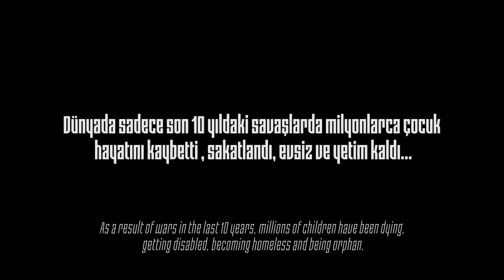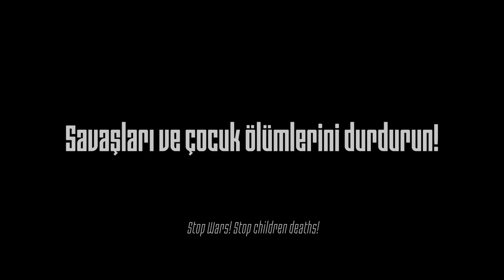Innocent Lives | Masum Hayatlar (Animated Short Film)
**This movie was made by only one person in all stages from beginning to end.

-This film is rendered with a Unreal Engine. All the environments and mechanics work in real time. At the same time, we can visit and interact with the main hero and third person game logic in the environments.

-This film is the result of months of work. Filmmaking consists of many stages. Prepare of characters, rigs, textures, environment designs, 3D modeling, camera angles, cinematics, montages, post production etc. I finally did it. I hope you enjoy the making of video.

I am not a 3d animator but I tried to do my best. Forgive me for the mistakes you see in the animation :)

-My main job is environment for animation films, advertising, video games etc. I also interest and hard work for video games development.

-I'm sharing the my works I created and in this channel.

Musics;
- Magic Forest
- Send For The Horses
- Rynos Theme
- Courage Epic Cinematic Music
- This Will Destroy Us

Production Programs;
- 3D Studio Max
- Marvelous Designer
- Substance Painter
- Unreal Engine
- Adobe After Effects
- Adobe Premiere
- Adobe Photoshop